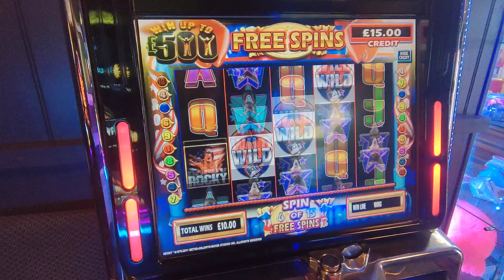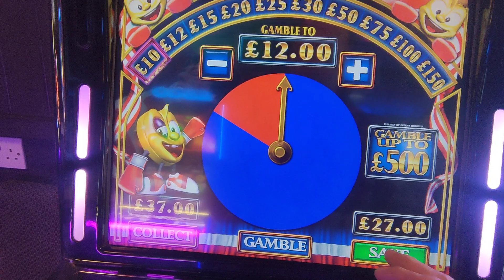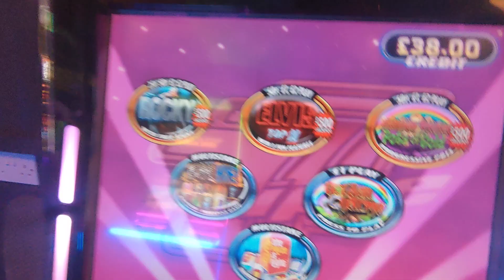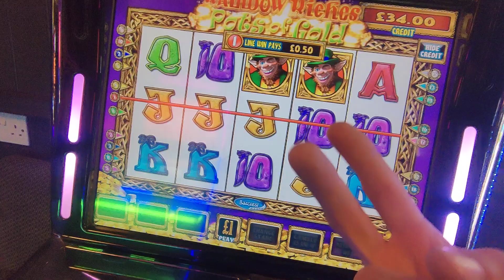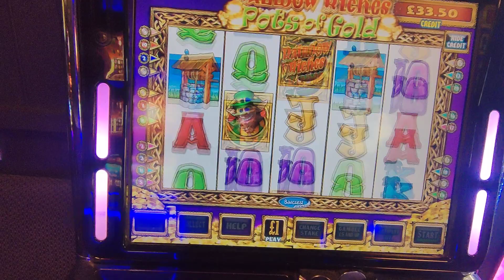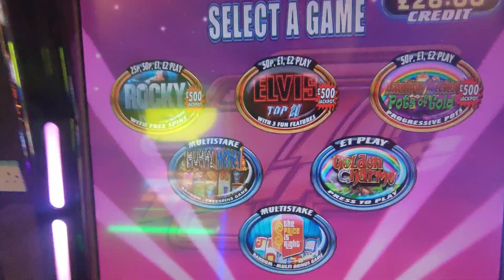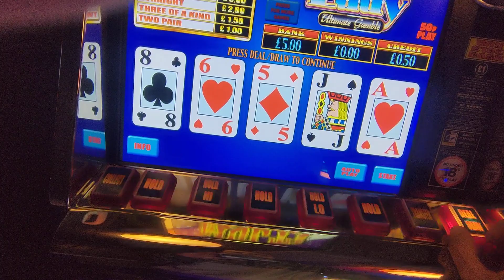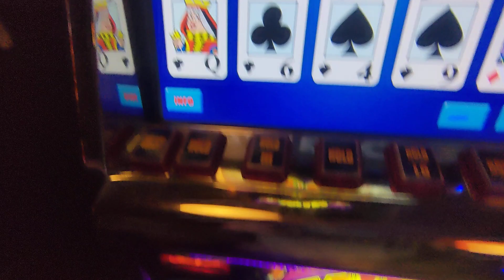Free spins ...cont...🎰💥Rocky 🥊 @Hobarts 12/9/23👍🏽👍🏻